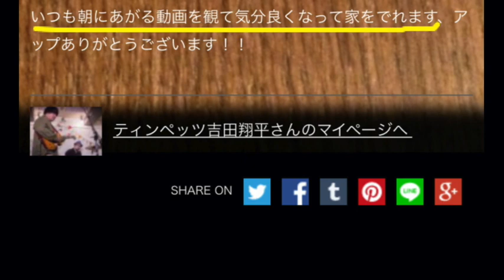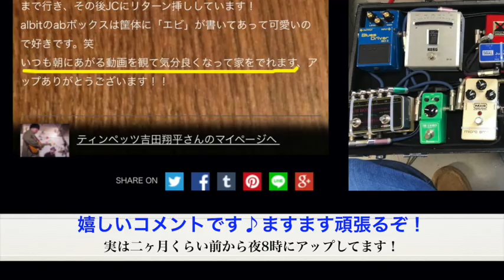感謝！新規初投稿ボードがたくさん♪エフェボーチャンネル Vol.1435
新規初投稿の皆さん、本日ステッカー発送します！遅くなりました！追加投稿もプレゼント企画に連動？して多いんですよ！エフェボーは皆さんからの投稿で成り立っております。感謝・感謝の毎日です！